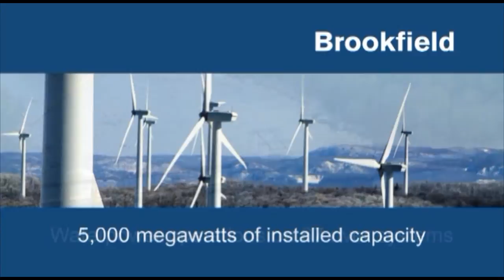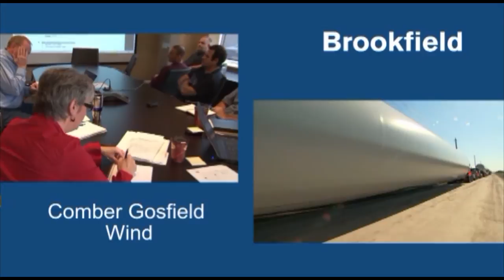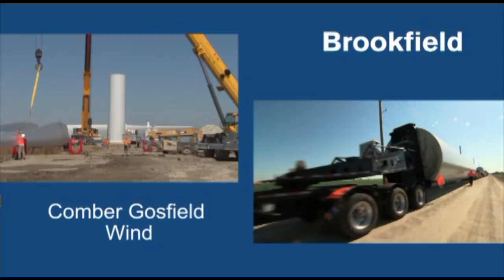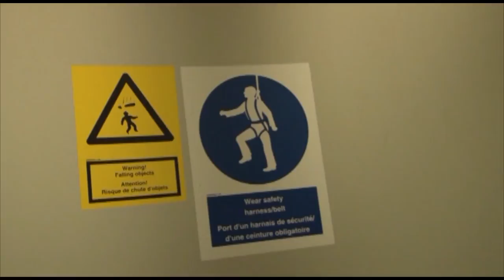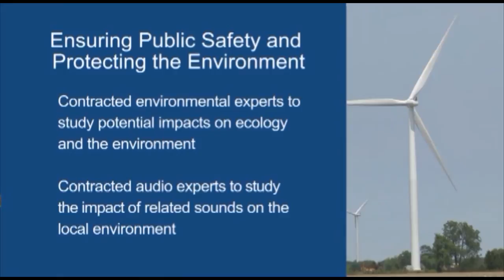Brookfield Renewable Energy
© UNIQUE VIDEO SYSTEMS - Windsor, Ontario Canada
Brookfield Renewable Energy operates one of the largest
publicly-traded, pure-play renewable power platforms in the United
States, Canada, Brazil, and Europe.